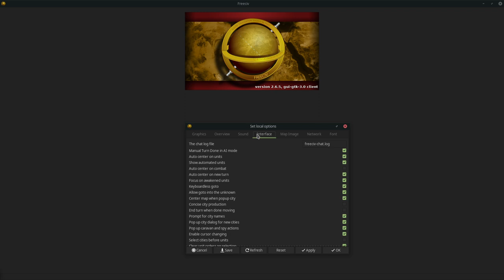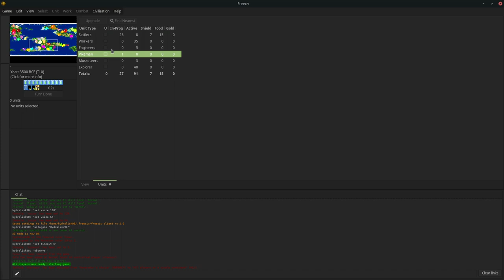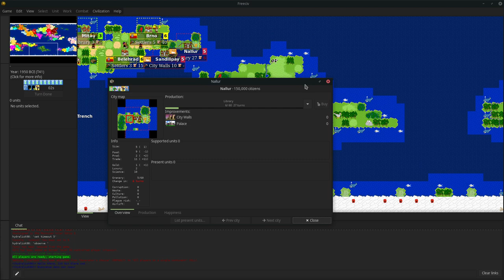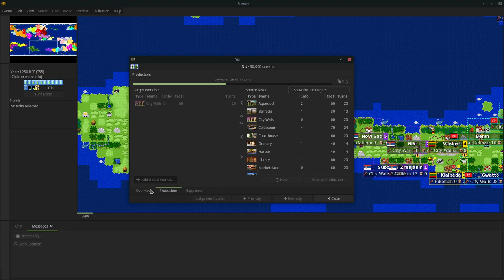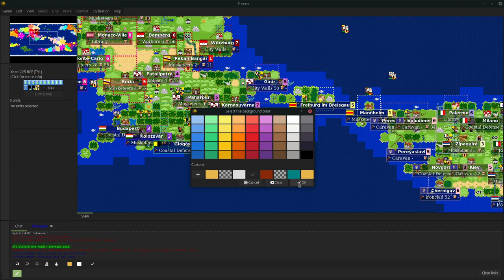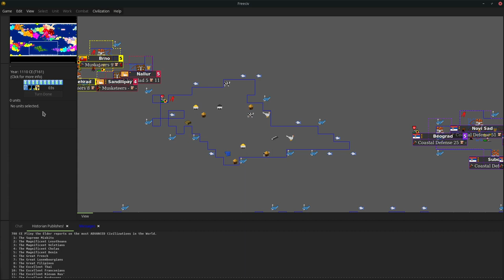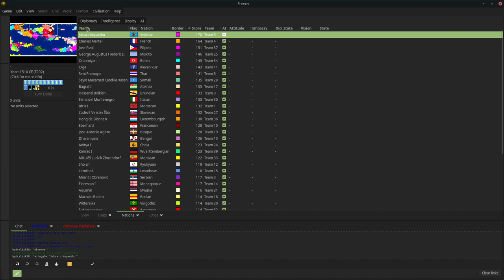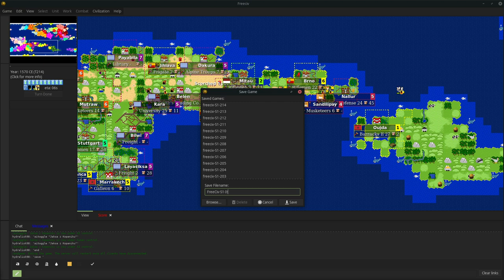FreeCiv S0 ObservationTest#1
Just a sample preview for FreeCiv timelapses and more edits to come...